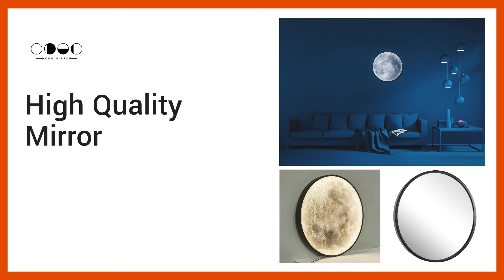“Scroll and slide”视频